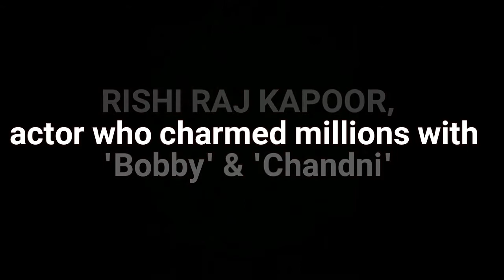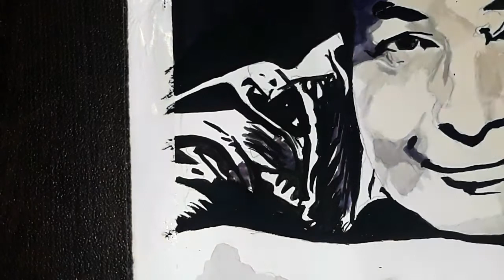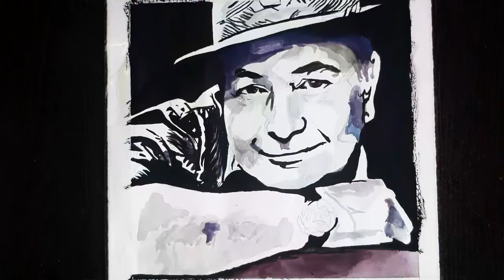TRIBUTE TO RISHI KAPOOR || R.I.P RISHI KAPOOR || WATERCOLOR PAINTING|| SKETCH GALAXY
Hello everyone,

TRIBUTE TO RISHI KAPOOR || RISHI KAPOOR PAINTING ||

This is the tribute to Rishi Raj Kapoor Sir.

Rishi Raj Kapoor (4 September 1952 – 30 April 2020) was an Indian actor known for his work in Bollywood. Born into the Kapoor family, he made his debut, as an adolescent, in his father Raj Kapoor's film Mera Naam Joker (1970), for which he won the National Film Award for Best Child Artist.

As an adult, his first lead role was opposite Dimple Kapadia in the teen romance Bobby (1973), which won him the Filmfare Award for Best Actor.

Between 1973 and 2000, Kapoor starred as the romantic lead in 92 films. Some of his notable films during this period include Khel Khel Mein (1975), Kabhi Kabhie (1976), Amar Akbar Anthony (1977), Karz (1980), and Chandni (1989).
 Since the 2000s, he played character roles to critical acclaim in such films as Love Aaj Kal (2009), Agneepath (2012), and Mulk (2018). For his performance in Do Dooni Chaar (2010), he won the Filmfare Critics Award for Best Actor, and for his role in Kapoor & Sons (2016), he won the Filmfare Award for Best Supporting Actor.] He was honoured with the Filmfare Lifetime Achievement Award in 2008. His final film appearance was in The Body (2019).

Kapoor was diagnosed with leukemia in 2018 and went to New York City for treatment. After a successful treatment for over a year, Kapoor returned to India on 26 September 2019. Kapoor was admitted to Sir H. N. Reliance Foundation Hospital in Mumbai on 29 April 2020 after he had breathing difficulty. He died on 30 April 2020 from leukemia.

Connect me on social-